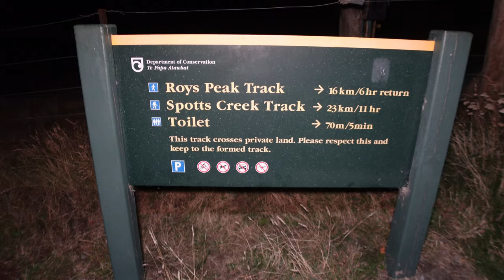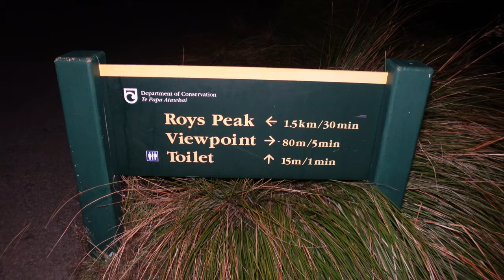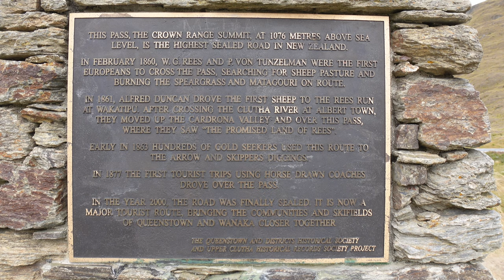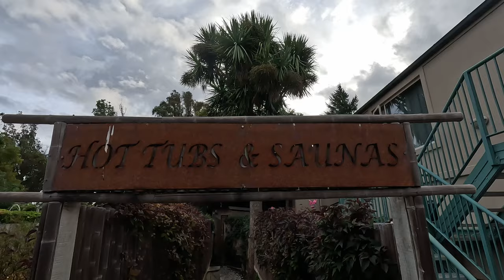NIEUW-ZEELAND | ROY'S PEAK beklimmen voor de MOOISTE ZONSOPGANG OOIT! | wereldreis - REISVLOG 19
DarMelTravel bezoek aan Nieuw-Zeeland van 06-02-23 t/m 16-03-23 - DEEL 10

Wij zijn Daryl en Melanie, een ondernemend en avontuurlijk stel met een passie voor reizen.

In dit filmpje gaan we ’s nachts op pad om Roy’s Peak, een 1578 meter hoge berg tussen Wanaka en Glendhu Bay, te beklimmen. Dit doen we om de zonsopgang te zien en deze is werkelijk FAN-TAS-TISCH! Tevens heb je vanaf de top volledig uitzicht over Lake Wanake, en de met sneeuw bedekte Mt. Aspiring / Tititea.

De dag erna brengen we een bezoek aan de idyllische That Wanaka Tree en besluiten we om onze reisroute om te gooien van Mt. Cook naar Milford Sound. Met frisse spierpijn stappen we in de bus en rijden we over de Crown Range Summit naar Devil’s Staircase, Lake Wakatipu en Red Tussock Conservation Area om vervolgens te eindigen in Te Anau!